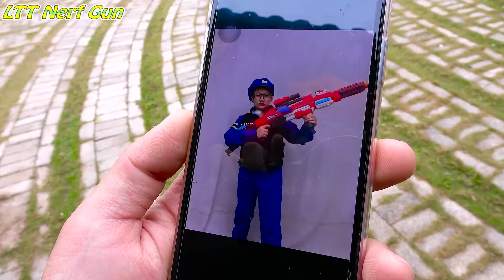Captian X-Shot Nerf Guns Fight Against Criminal Killer Clown + More Stories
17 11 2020 Nhat Kien peo   QUÁI VẬT 100% SPIDERMAN